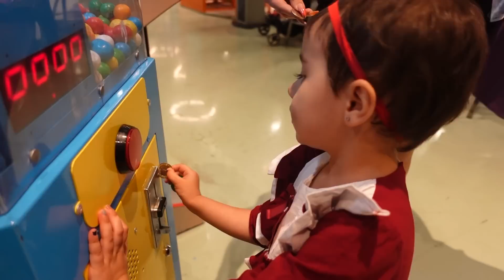Öykü İle Okul Çıkışı AVM de Oyun Parkı, Burger King ve Makyaj Alışverişi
Öykü ile Okul Çıkışı  AVM de Oyun Parkına Gittik, Burger King de Yemek Yedik, Makyaj Alışverişi Yaptık, Dondurma Yedik. İyi Seyirler.